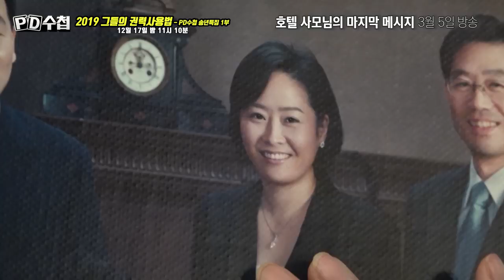[티저예고] 2019 그들의 권력사용법 - 송년특집 1부 -PD수첩(12월 17일 밤 11시 10분 방송)